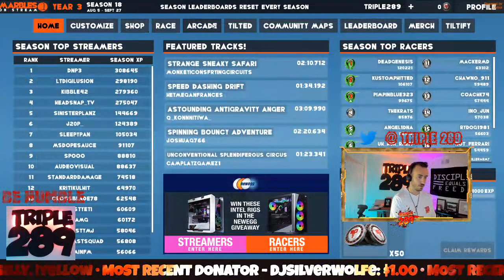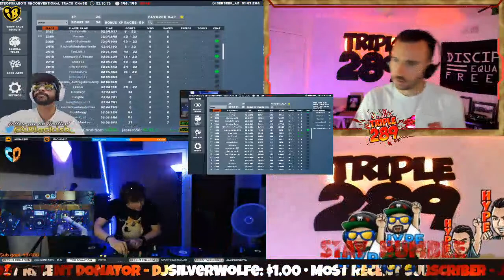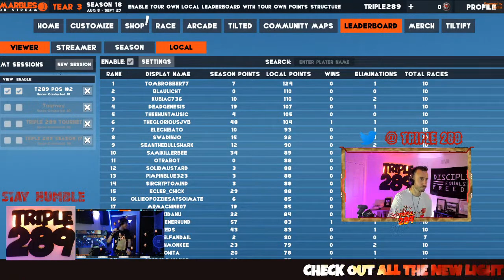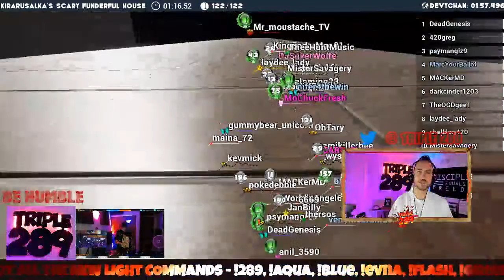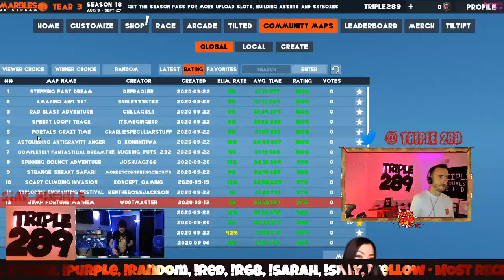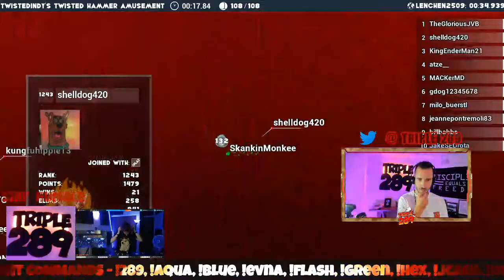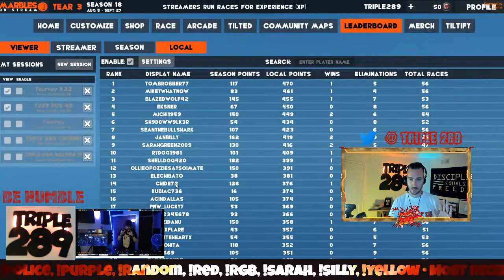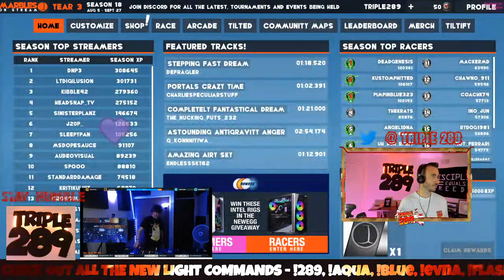MARBLES ON STREAM TOURNEY - !TOURNEY !RAFFLE